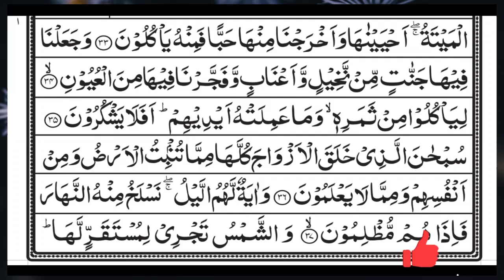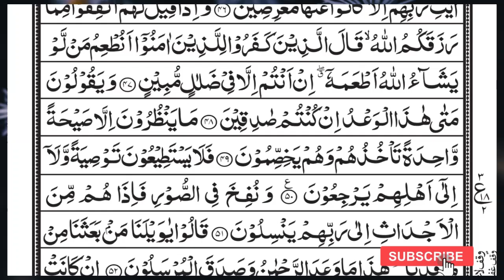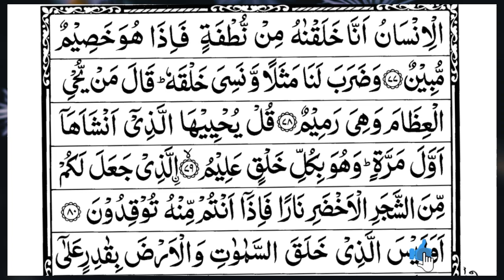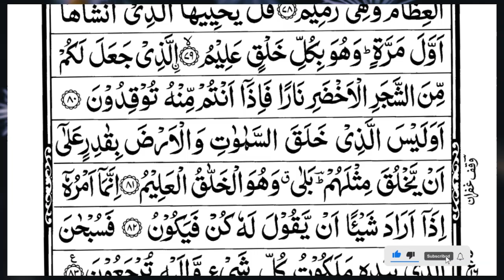Surah Yasin (Yaseen) | Full With Arabic Text | (Episode 3962 ) | Surah Yaseen Beautiful Recitation